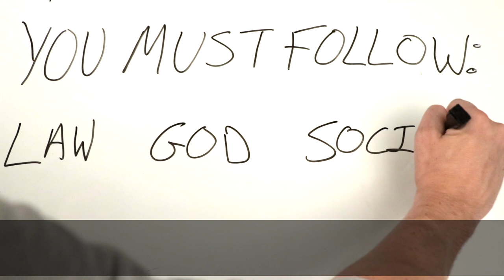The Game Of Life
What would you do if life was a game without rules?